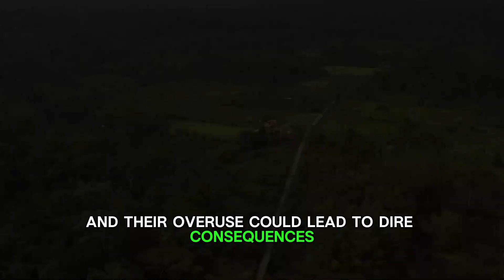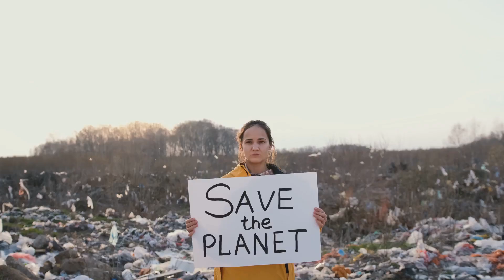Running on Empty: Earth's Resources Dwindling!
In this thought-provoking video, we delve deep into the urgent issue of Earth's natural resource depletion and its dire consequences. Don't miss out on understanding the grave consequences of overfishing!

Backed by scientific facts, we explore how the rapid depletion of our planet's resources threatens the delicate balance of our ecosystem and the future generations to come. Join us on this eye-opening journey as we uncover the alarming truth and discuss potential solutions. Together, let's work towards a sustainable future.